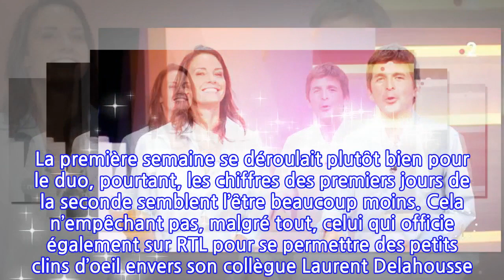Télématin : des audiences loin d’être au rendez-vous pour Julie Vignali et Thomas...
Faire sa rentrée avant tout le monde peut parfois vous porter préjudice. En effet, Julie Vignali et Thomas Sotto rentraient de vacances avant tout le monde pour animer leur nouvelle matinale sur France 2 le 23 août dernier : Télématin. La première semaine se déroulait plutôt bien pour le duo, pourtant, les chiffres des premiers jours de la seconde semblent l’être beaucoup moins. Cela n’empêchant pas, malgré tout, celui qui officie également sur RTL pour se permettre des petits clins d’oeil envers son collègue Laurent Delahousse. Ce dernier fêtant son anniversaire le 30 août dernier. Alors que la chroniqueuse Mathilde Terrier revenait sur ce qu’il s’était passé les 30 août des autres années, l’animateur ne manquait pas de lui faire remarquer son énorme oubli.« Pardonnez-moi, mais vous avez quand même oublié un 30 août fondamental, le 30 août 1969 ». La chroniqueuse, ne sachant pas de quoi il voulait parler lui demandait alors : « la naissance du téléphone rouge ? » Ce à quoi l’animateur de Télématin répondait alors : « Naissance de Laurent Delahousse. Bon anniversaire Laurent, on l’embrasse ! » Mais ce clin d’oeil ne semble pas avoir emballé plus que cela les téléspectateurs. Malgré un gros plan d’Alex Jaffray sur les Beach Boys et l’entretien de Caroline Roux avec Jean-Yves Le Drian, ministre des Affaires étrangères, la matinale se voyait suivie par une moyenne de 718 000 téléspectateurs entre 6h30 et 9h25 comme le notent nos confrères de Toutelatélé. Cela correspondant à une part de marché à hauteur de 24.7 %.À titre de comparaison, Laurent Bignolas, évincé de la matinale, avait fait légèrement mieux lorsqu’il se trouvait encore à la tête du programme. Celui-ci enregistrant un score de 25,7 % le lundi 31 août 2020. Le duo d’animateurs est donc prévenu. Les yeux seront rivés sur leurs prochaines performances et France 2 ne devrait plus laisser passer le moindre faux pas. Reste à savoir ce que Thomas Sotto et Julie Vignali ont prévu pour tenter de redresser la barre dès la prochaine émission.